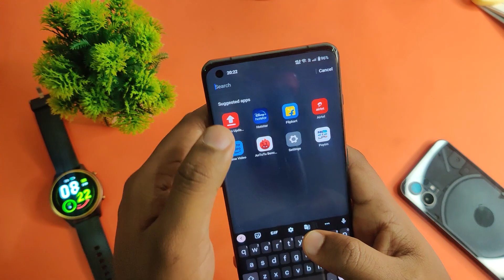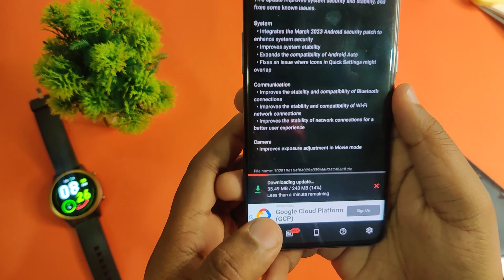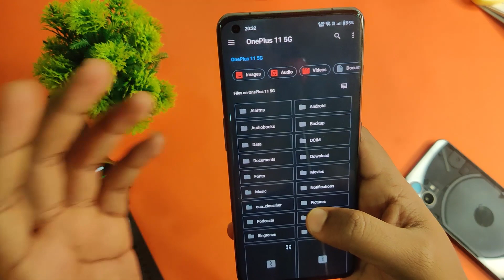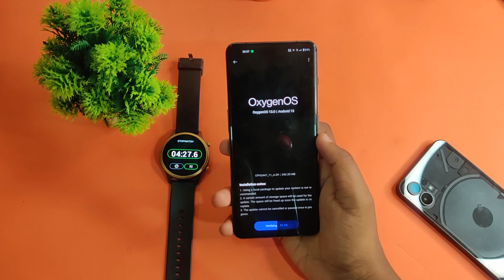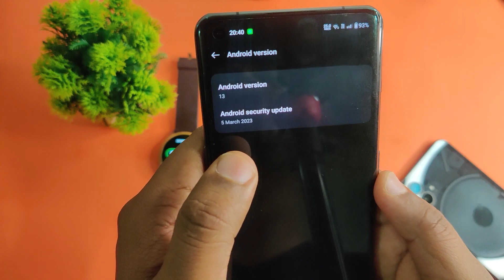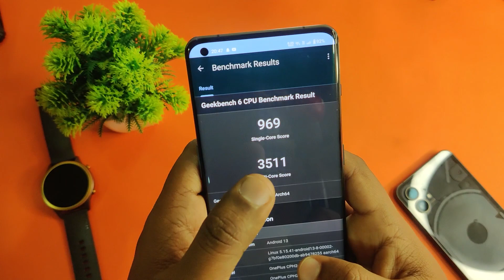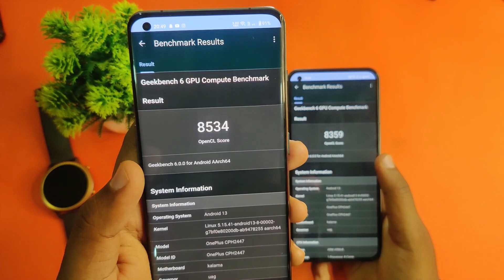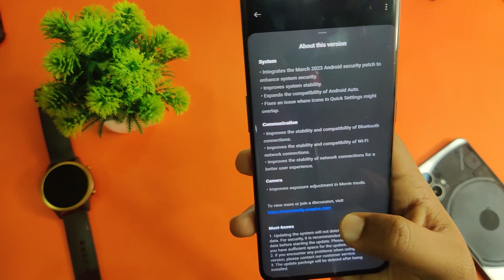OxygenOS A.09 Update for OnePlus 11 gets March 2023 Android Security Patch with Improvements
Hey guys, OnePlus company pushed new OxygenOS A.09 software update for OnePlus 11 which will bring March 2023 security patch along with imrovements and system stability.